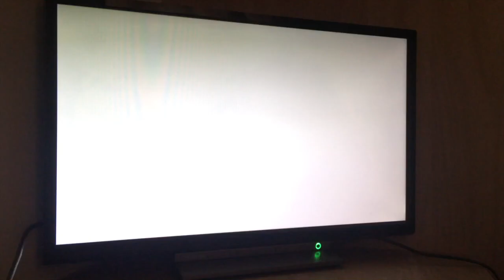ULTRA STREET FIGHTER 4: CPU BATTLE MODE (XBOX 360) SETH VS SETH #8